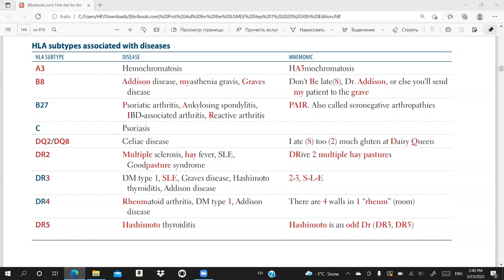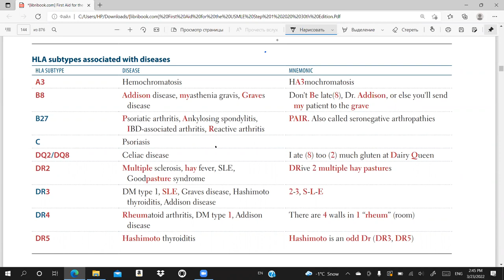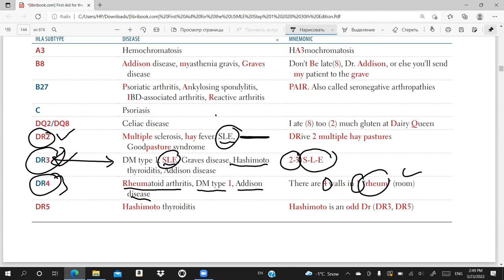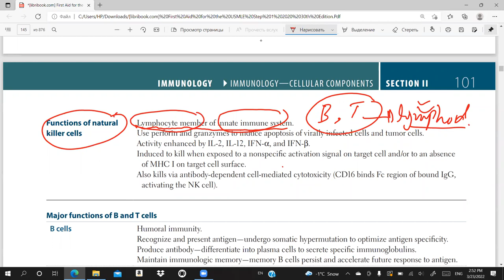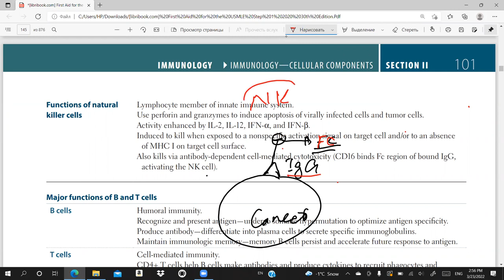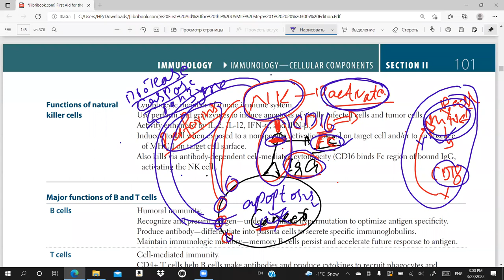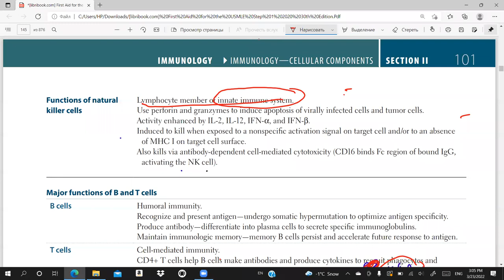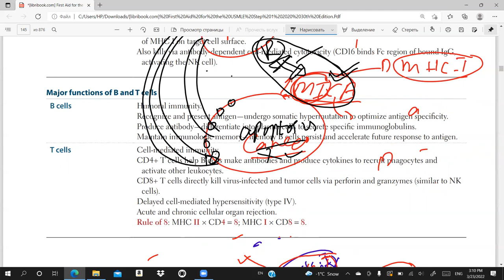HLA subtypes diseases, NK cells | Cellular components | Immunology | First Aid Lectures | Lec.6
In this lecture we will discuss about HLA subtypes associated with diseases, Natural killer cells their functions , antibody dependent cell-mediated cytotoxicity

HLA subtypes associated with diseases
HLA subtype B27 causes Psoriatic arthritis, Ankylosing spondylitis, IBD associated arthrtitis, Reactive arthritis
HLA subtype C causes Psoriasis
SLE is caused by HLA subtype DR2, DR3
Hashimoto thyroiditis is caused by HLA subtype DR3 and DR5
DM type 1 is caused by  HLA subtype DR3 and DR4

Natural killer cells
It is lymphoctye origin of innate immunity. These cells use perforin and granzyme to induce apoptosis of virally infected cells and tumor cells, its activity is increased by  IL--2, IL-12, INF-alpha and IFN-beta. it is induced to kill when an absence of MHC I on cancer cell surface. it also kills via antibody dependent cell mediated cytotoxicity.